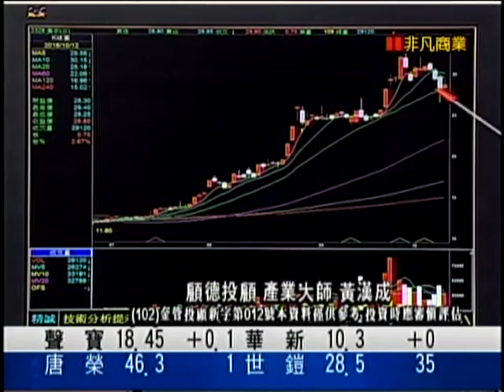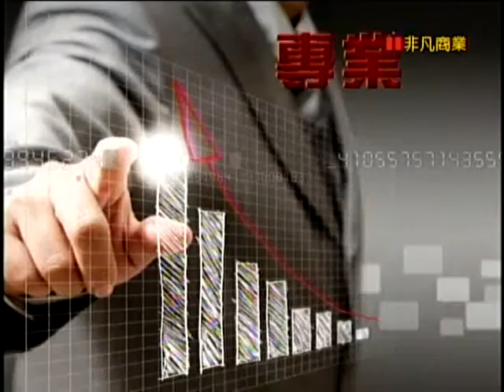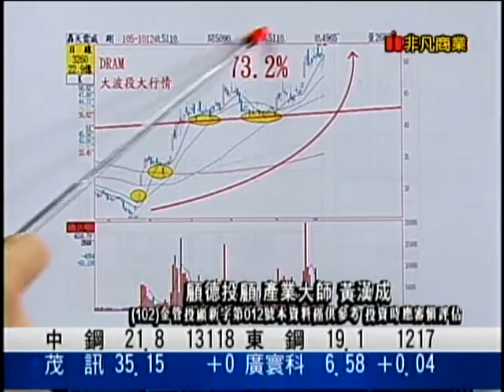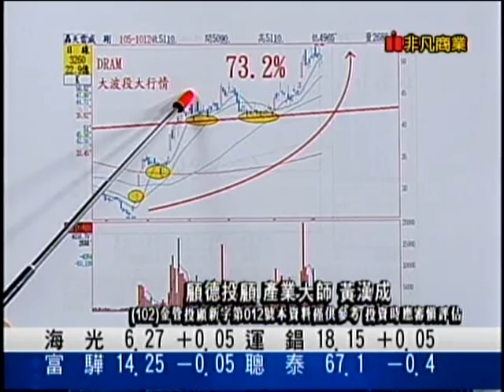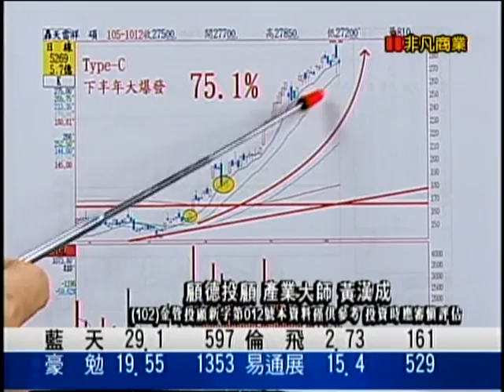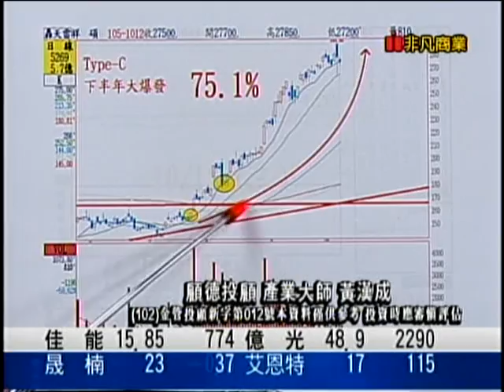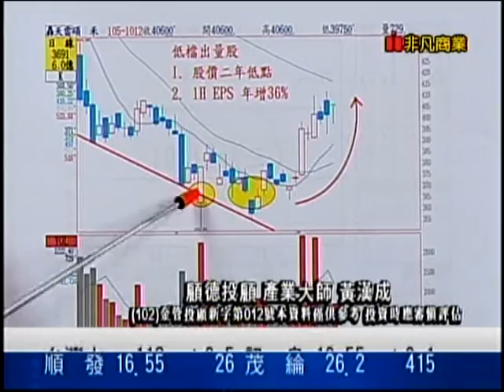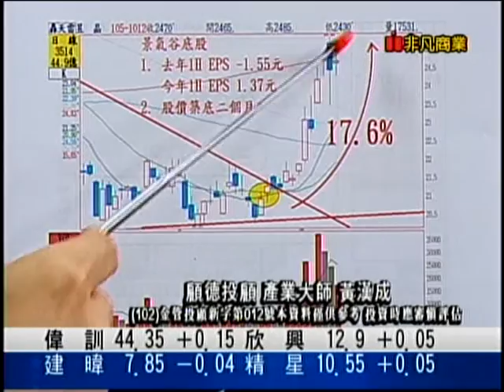EFB(產業最錢線) 黃漢成 分析師 2016-10-13